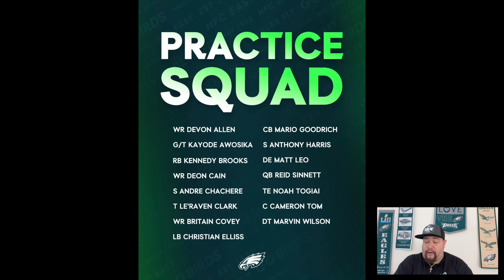DAZED AND CONFUSED: Howie Roseman Exposes The Cowboys Front Office | Jason Peters Visiting Dallas!!!